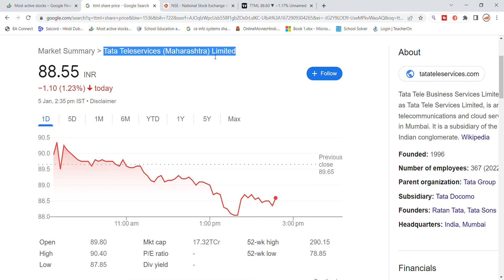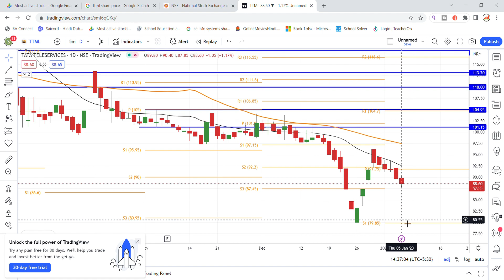TTML Share Latest News | TTML Share Latest Technical Analysis | TTML Share Price